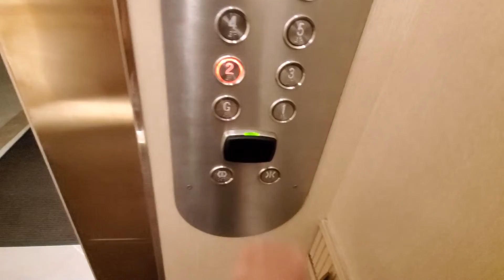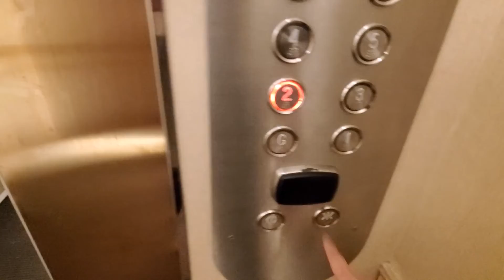1979 Schindler R-Series (mb. Schindler, twice) Lifts at Golden Sands Resort in Penang, Malaysia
I filmed the service lifts here back in 2018. I believe these lifts got modernised a second time quite recently. They use Shanghai STEP fixtures I believe.

Tech Specs:
Brand: Schindler
Type: Traction
Fixtures: Shanghai STEP
Installed: 1979
Levels Served: 7